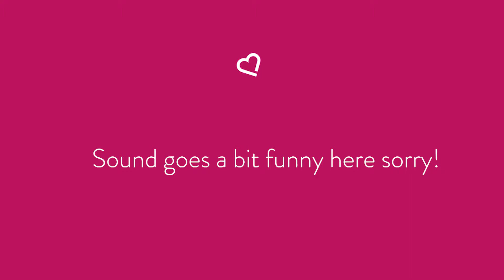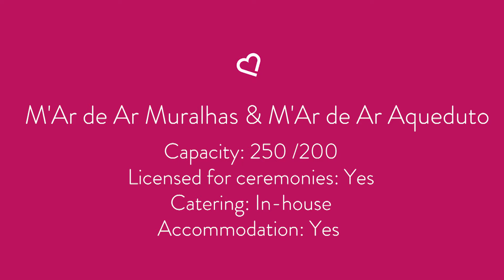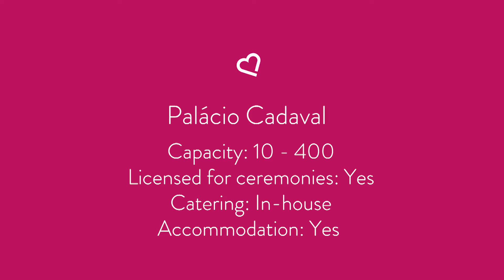Venue Edit: Best Wedding Venues in the Alentejo, Portugal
Th very best wedding venues in the little known region of Portugal called the Alentejo!

Special thanks to the wonderful Piteira Photography for the opening shots of the beautiful Alentejan landscape.

Blog will be published Sunday 15th 8:00 (GMT)

ABOUT NULYWEDS

Olivia De Santos is a millennial, modern wedding planner based in London, UK. She is devoted to creating highly colourful, fun-fuelled weddings for young couples across London and the UK. She also has a unique destination service in Portugal. In these short video tutorials she teaches you how to design, plan and execute your wedding to perfection!

MUSIC LICENSE